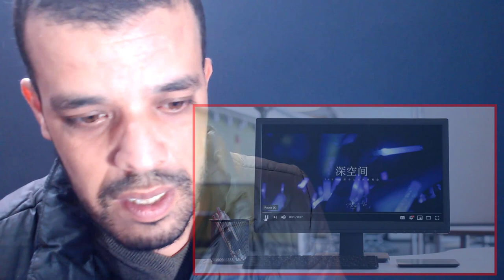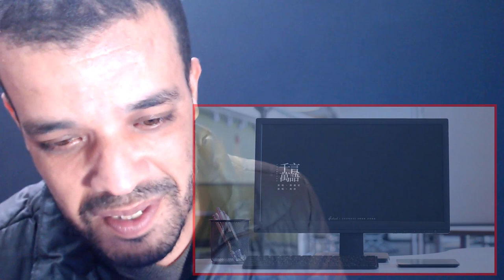Zhou Shen 周深 《邓丽君串烧组曲·Teresa Teng Song Compilation》Live Fancam 饭拍 高音质高画质 三机位精剪 | REACTION DZ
shorturl.at/tDTW9

shorturl.at/aHZ79

shorturl.at/gjoU6

My Full Name : Ferah Samir
My adress : Chlef / Chettia Zone10 n539
zip code : 02170